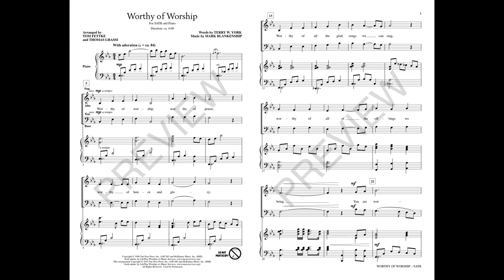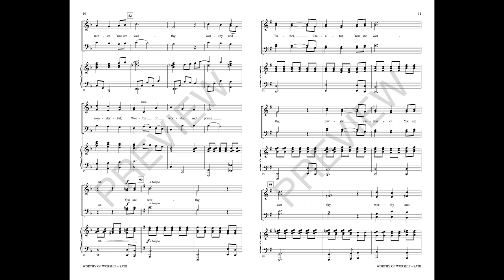WORTHY OF WORSHIP (SATB Choir) - Terry W. York/Mark Blankenship/arr. Tom Fettke/Thomas Grassi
Already becoming a modern hymn standard, this anthem of adoration will work in a variety of worship settings. The expertly crafted piano accompaniment sets the foundation, and easy-to-learn choral parts, along with an option for the congregation to join, complete the package.